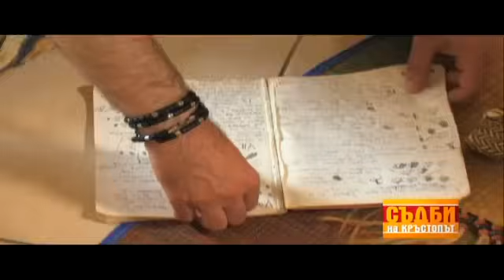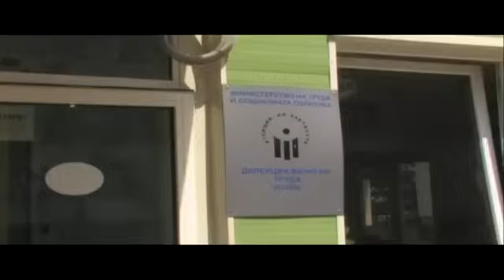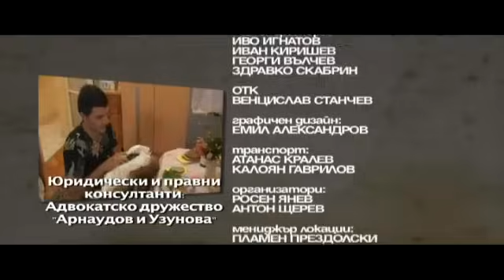Вдовица пропилява състоянието си заради по-млад мъж - Съдби на кръстопът (09.10.2014г.)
Харесайте и коментирайте клипа. Абонирайте се за още епизоди от Съдби на кръстопът.